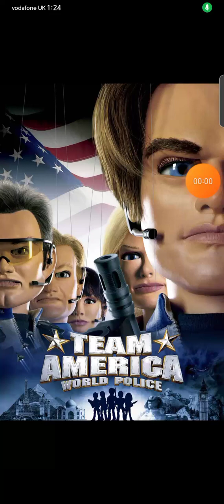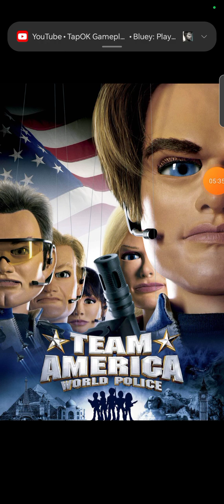Team America: World Police (2005) - Review